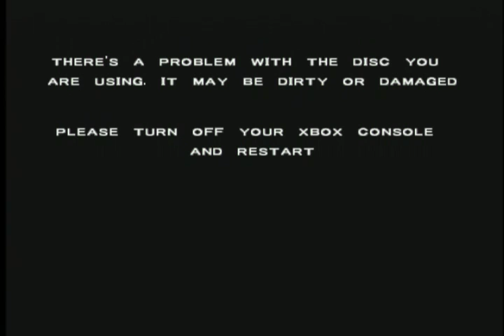lets play batman dark tomorrow-18 bad ending, i think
I read online that this game has a lot of endings, including a bad ending, and a worse ending, whatever that means.